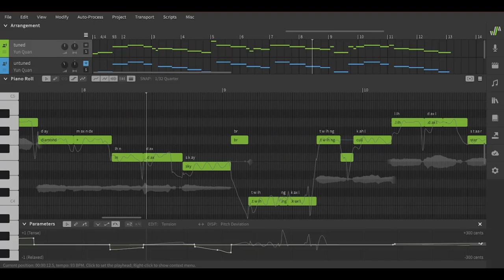Synth V but surprisingly realistic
A little thing I made,
She sounds so human!

VB: Yun Quan